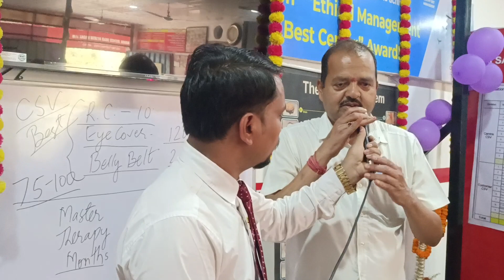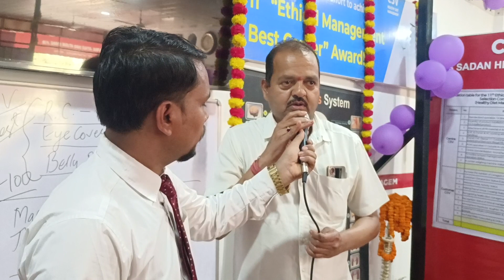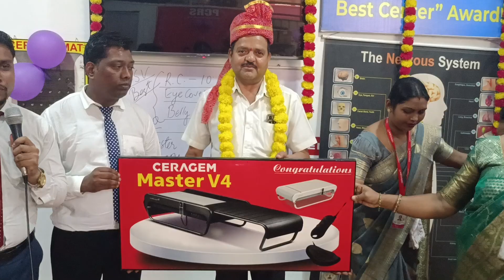Ceragem Testimony // Benifits of Ceragem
CERAGEM is a brand known for its thermal massage beds and devices. These devices utilize heat and massage to provide relaxation and potential health benefits such as relieving muscle tension and improving blood circulation.

CERAGEM technology analyzes the length and curvature of each user's spine for a customized thermal massage to all the desired parts of backbone.

Let's Experience the latest innovation with Ceragem and Improve our Health.